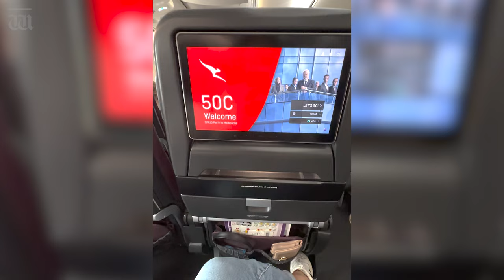Do our Elders and leaders want the voice to parliament?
In this episode, Emma speaks to Elders throughout the country on their opinions on The Voice to Parliament.